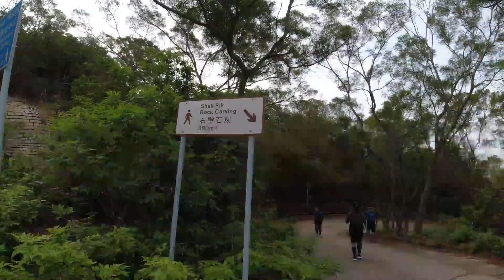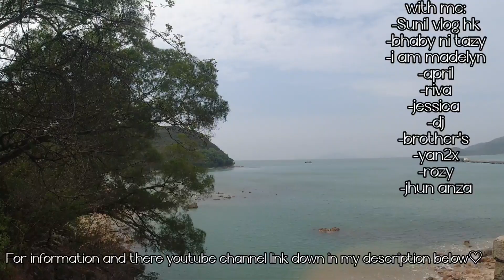Shek pik| imbornal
IN COLABORATION WITH